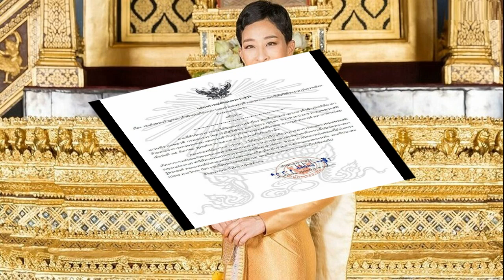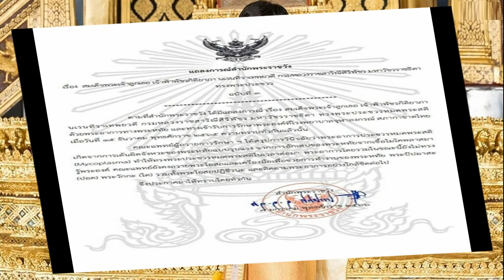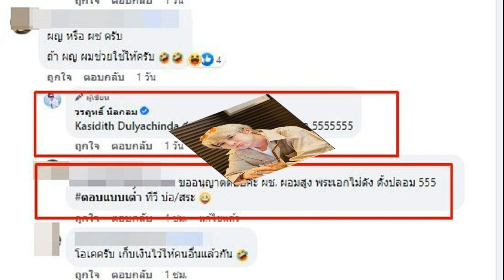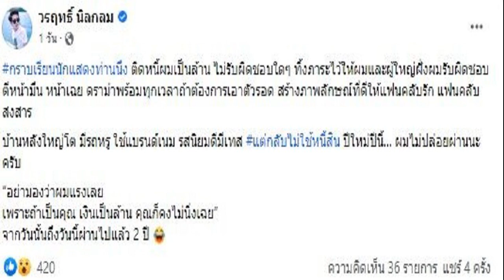บอย เจี๊ยบ โชว์หวานทะลุจอ ร้องเพลงคู่ครั้งแรก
บอย เจี๊ยบ โชว์หวานทะลุจอ ร้องเพลงคู่ครั้งแรก หลังรักกันนาน 16 ปี พร้อมเซอร์ไพรส์สุดซึ้งจากมิตรภาพเพื่อนรัก เชอรี่ เข็มอัปสร
หวานได้หวานดี หวานแบบดุดันไม่เกรงใจใคร ล่าสุด รายการ ร้องข้ามกำแพง ทำเอาเบาหวานขึ้นตาคนดูหนักมาก เมื่อได้เห็นโมเม้นต์สุดประทับใจของคู่รักจิตอาสา บอย อนุวัฒน์ ควงคู่ภรรยาสุดที่รัก เจี๊ยบ พิจิตตรา ร้องเพลงคู่กันครั้งแรก บอกเลยว่างานนี้ หนุ่มบอย ร่วมด้วยช่วยติวเตอร์ภรรยามาอย่างดี เลยได้ยินเพลง ความทรงจำสีจาง เวอร์ชั่นละมุนดีย์ต่อใจเป็นที่สุด แม้ สาวเจี๊ยบ จะมีอาการเกร็งบ้างเล็กน้อย แต่เพราะมีกำลังใจดีๆ จาก หนุ่มบอย ที่คอยส่งให้ข้างๆ ก็ผ่านไปได้ด้วยดี

แถมทั้งคู่ยังมีภารกิจจับมือช่วยกันทายอีกว่าเจ้าของเสียงร้องหลังกำแพงคนนี้เป็นใครกัน เรียกว่างานนี้มีลุ้นหนักมากว่า ดีกรีความเจี๊ยบ สายโป๊ะ! ก็ดูมั่นอกมั่นใจว่าต้องใช่ ต้องใช่คนนี้แน่ๆ และก็เป็นไปตามที่คาดทายถูกตามที่คิด เมื่อเฉลยออกมาเป็นนางเอกคนดังยุค 90 เชอร์รี่ เข็มอัปสร ที่ไม่ออกสื่อหรือรายการไหนๆ เลยมานานมาก แต่ยอมมาออกรายการนี้เพราะความสัมพันธ์กับมิตรภาพที่ดีต่อกันมานานกว่า 10 ปีกับ เจี๊ยบ พิจิตตรา

เชอรี่ เข็มอัปสร : จริงๆ ทีมงานรายการติดต่อมาตลอดแต่เราก็ปฏิเสธมาเรื่อยๆ จนเขาบอกว่าหน้ากำแพงเป็น พี่เจี๊ยบ กับ พี่บอย เพราะเรารู้สึกว่าถ้าเป็นเขาทั้งสองคนเรารู้สึกอบอุ่นใจ เพราะเรารักเขาก็เลยอยากมาค่ะ (เชอรี่กอดกับเจี๊ยบ)

เจี๊ยบ พิจิตตรา : เราเห็นหน้าเขาครั้งแรกเรายังคิดว่าเขายอมมาจริงๆ เหรอ คือ ทำงานกับรี่ตั้งแต่แรกๆ เขาน่ารักมากเป็นผู้หญิงที่สมบูรณ์แบบ เขาเป็นคนที่น่ารักมาก ตอนที่เรามีปัญหาเขาก็จะถามเราตลอดว่าเป็นอย่างไรบ้าง ให้กำลังใจตลอดเขาคือ นางฟ้าจริงๆ
บอย อนุวัฒน์ : เจี๊ยบ เขาชื่นชม เชอรี่ ให้ผมฟังตลอดและผมก็เห็นความผูกพันของเขาทั้งสองคนมาโดนตลอด
เชอรี่ เข็มอัปสร : จริงๆ รี่ กับ เจี๊ยบ เล่นละครด้วยกันมาเป็น 10 ปีแล้วเนอะหลังจากนั้นเราก็แทบจะเจอกันน้อยมาก แต่เหมือนเรามีอะไรก็จะคุยกันแล้วก็งานแต่งของ เจี๊ยบ เราก็ไปแล้วเป็นงานแต่งที่เราร้องไห้หนักมากเลยเรารู้สึกรักเขา

เจี๊ยบ พิจิตตรา : ขอบคุณ รี่ ที่มาเป็นหลังกำแพงให้ เจี๊ยบกับบอย แล้วรู้สึกว่าขอบคุณมิตรภาพของเราถึงแม้ว่าแบบเราจะไม่ค่อยได้เจอกันแต่ว่ามีอะไร รี่ ก็จะเป็นห่วงเราตลอด
บอย อนุวัฒน์ : ขอบคุณ รี่ ครับ ขอบคุณที่รักเราสองคนด้วย โดยเฉพาะรัก เจี๊ยบ ด้วยนะครับ
เชอรี่ เข็มอัปสร : วันนี้ ต้องบอกเลยว่ามาเพราะคนสองนี้จริงๆ เพราะเรารัก แล้วก็เห็นความรักของทั้งสองคนยิ่งรู้สึกว่ามีความสุขดีใจแล้วก็อินไปด้วยกับทุกๆ อย่างเลย แล้วยิ่งสองคนมาทำรถกับข้าวบอยเจี๊ยบ อยากสนับสนุนแล้วอยากจะช่วยตลอดเลยทีอะไรบอกได้เลยนะคะ แล้วก็ขอเป็นกำลังใจให้ในทุกๆ อย่างเลยค่ะ รักมาก รักมาก (เชอรี่กอดกับเจี๊ยบ)
งานนี้เรียกได้ว่าเป็นเทปพิเศษสุดมากๆ ได้เห็นช็อตหวานๆ เจี๊ยบ – บอย มุ้งมิ้งกันทั้งรายการ พร้อมกับมิตรภาพที่สุดแสนประทับใจของ เชอรี่ ที่มีให้กับ เจี๊ยบ และ บอย แล้ว ยังเต็มอิ่มไปด้วยความ เจี๊ยบ ที่แกงผู้ร่วมรายการไม่ถูก หลุดโป๊ะแล้วโป๊ะอีก ฮาขำกลิ้งทั้งสตู ได้เห็นลีลาการร้องเพลง บอย – เจี๊ยบ เสียงดีกลมกล่อมขนาดนี้ หวังว่าเพลงคู่ต้องมาแล้วล่ะเร็วๆ นี้